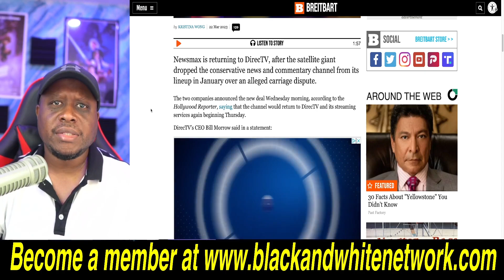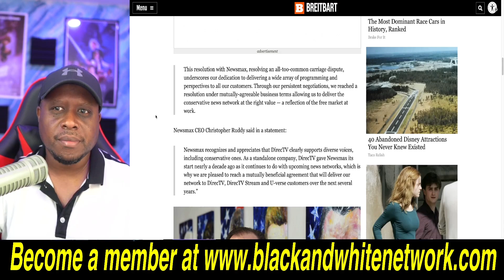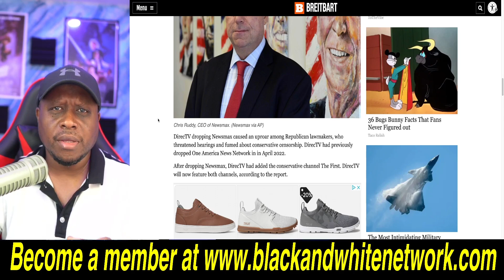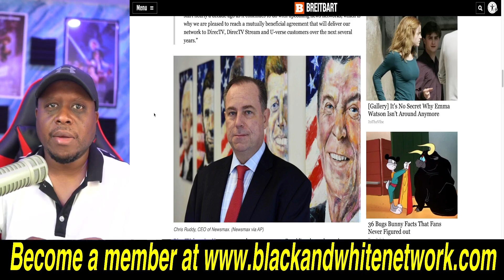DirecTV brings back Newsmax after receiving HUGE BACKLASH for dropping them! HUGE WIN for The Right!